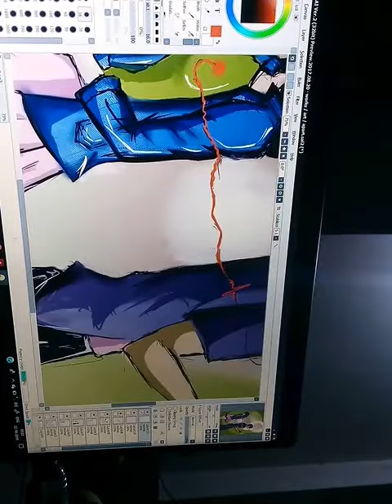Time laps painting digital (1) true bonds are unbreakable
Hi there,
            Thanks for clicking on this video. This is my first time laps video on digital painting.  Sorry for unprofessional video making and editing skills, I am trying to learn though. This is my first try on this kind of stuff. If you do like it and think I can grow up my skills do let me know . Also I'm new to this digital art but I'm trying to improve my works  😉✌ have a great day ahead.